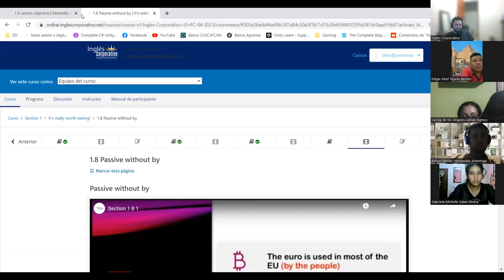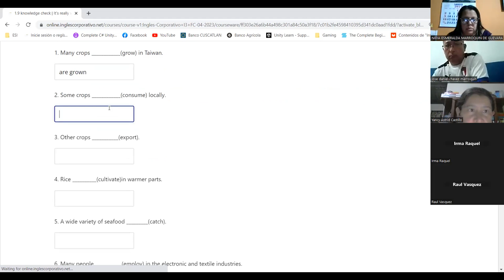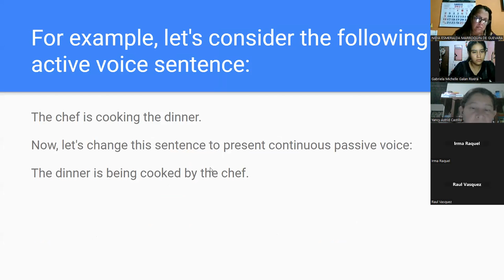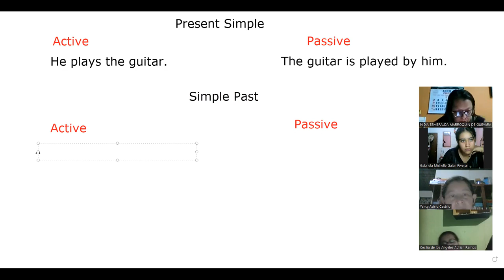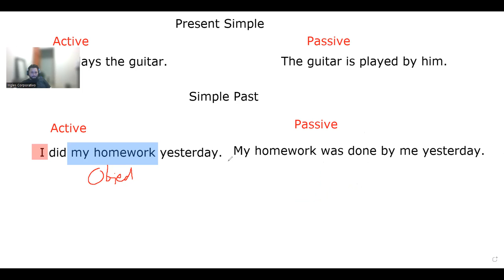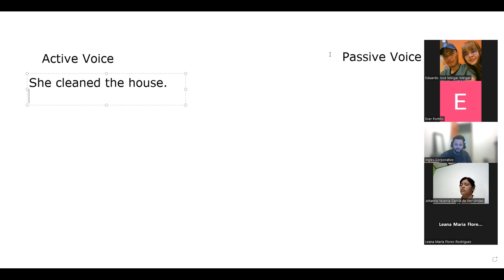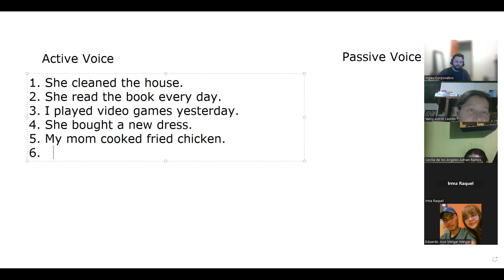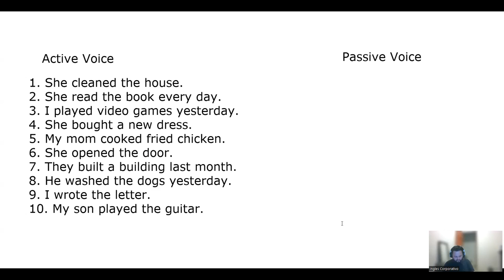SESION 3-19-04-2023-Navas-Passive Voice I